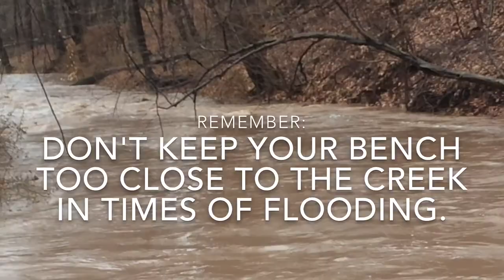Rescuing a Leopold Bench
A Leopold bench is a wonderful place to sit, but if your creek floods, you may find your bench a mile down stream.